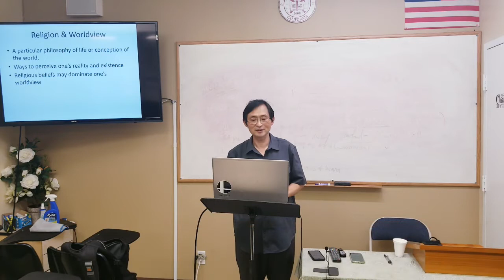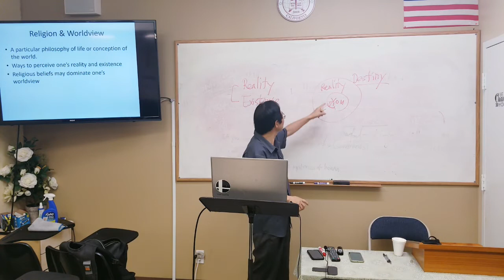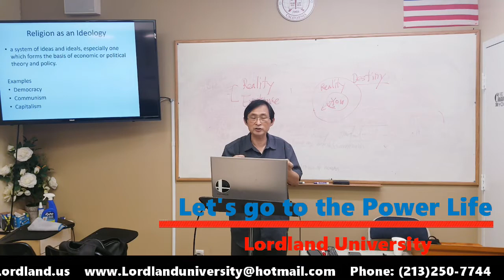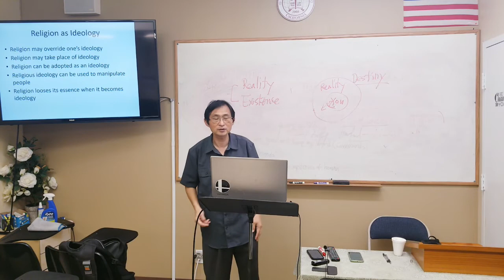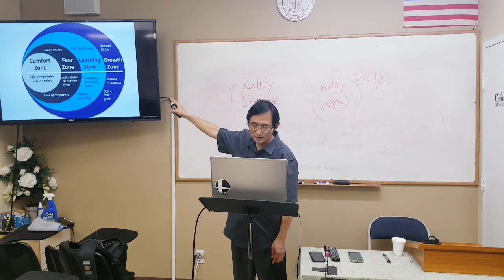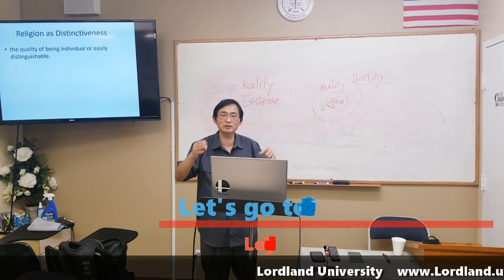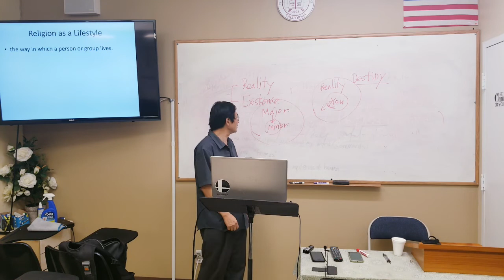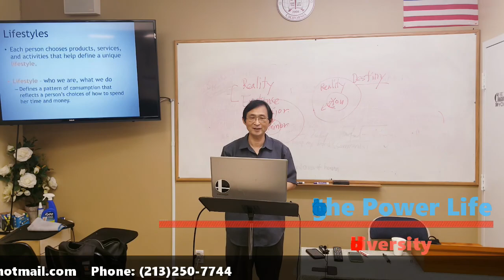Lordland University Dr. Sung S Hwang Introduction to Philosophy 2 로드랜드대학교